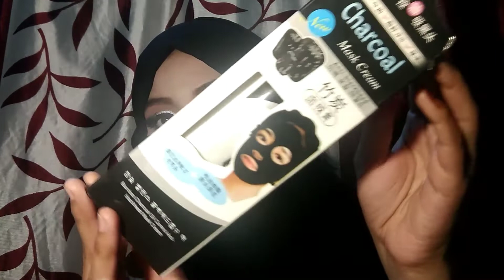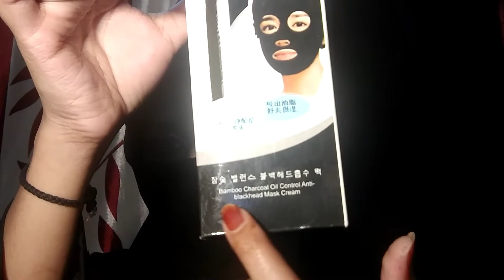Charcoal Peel Off Mask Review + Live Demo (in Hindi) | Blackheads Remove Mask | Nida Raza 💗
Hey Girls how are you all
Today I'm gonna share with you Review of Charcoal peel off maks Blackheads Remove Mask.
I hope this video is helpful for you guys 😘

Xoxox